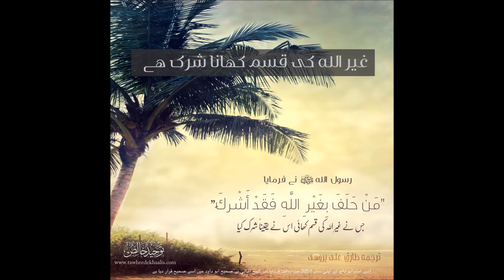Ghairullaah ki Qasam khana Shirk hai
غیر اللہ کی قسم کھانا شرک ہے